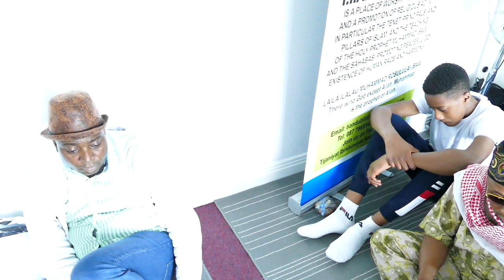UNITED MUSLIM GROUP EID FITRI PRAYER